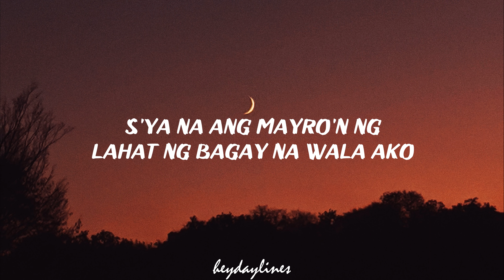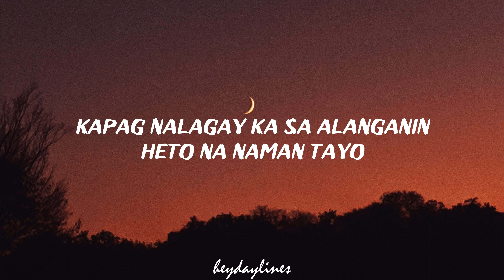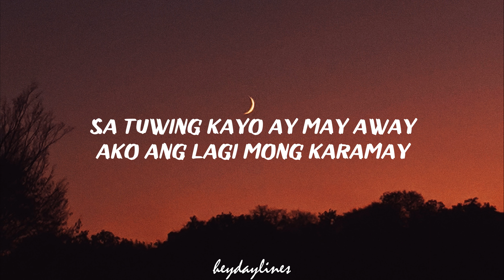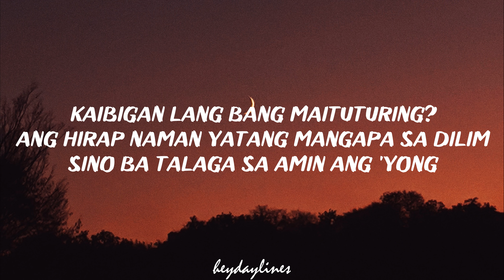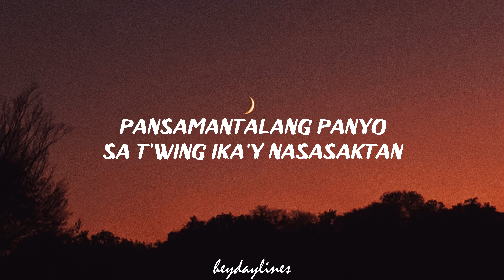Callalily - Pansamantala (Lyrics)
Lyrics

Siya na ang mayaman
Siya na ang may auto, siya na
Siya na ang meron ng lahat
Ng bagay na wala ako
'Di mo man sabihin
Aking napapansin

Kapag nalagay ka sa alanganin
Heto na naman tayo

Pansamantalang unan
Sa tuwing ika'y nahihirapan
Pansamantalang panyo
Sa tuwing ika'y nasasaktan

Bakit ba sa akin na lang
Palagi ang takbo
Sa tuwing kayo ay may away
Ako ang lagi mong karamay
'Di naman tayo, hindi
'Di ba't hindi

Kaibigan lang bang maituturing
Ang hirap naman yatang mangapa sa dilim
Sino ba talaga sa amin ang 'yong

Pansamantala, pansamantala
Pansamantala
Tanggap ko na